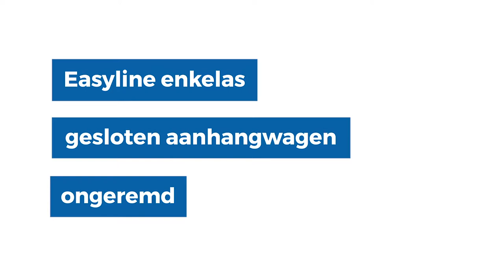Easyline gesloten aanhanger van PAK Aanhangwagens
De Easyline enkelas gesloten aanhanger is een degelijke gesloten aanhangwagen, tegen een scherpe prijs. Wij bieden veel verschillende opties voor deze aanhangwagen, zodat de aanhanger altijd naar uw wens in te richten is. De aanhangwagen is zowel ongeremd als geremd verkrijgbaar.